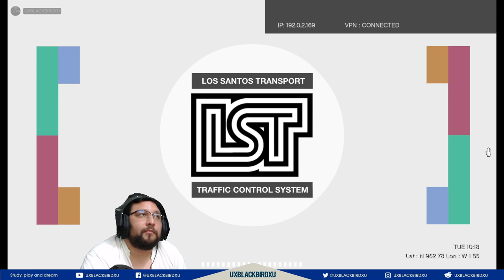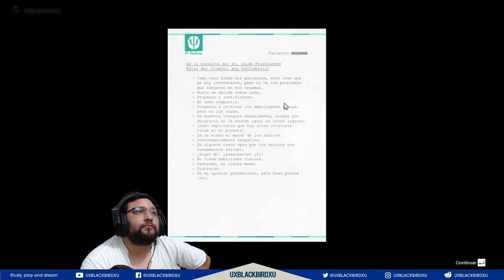✅ 👉 💯 Grand Theft Auto V 🏠🐍CAPITULO 15 🏠 🐍 EL GRANDE ATRACO FINAL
Codigo Creador de Contenido en EPIC:
UXBLACKBIRDXU

Grand Theft Auto V (abreviado como GTA V o GTA 5) es un videojuego de acción-aventura de mundo abierto desarrollado por el estudio escocés Rockstar North y distribuido por Rockstar Games. Este título revolucionario hizo su debut el 17 de septiembre de 2013 en las consolas Xbox 360 y PlayStation 3.

La narrativa vibrante del juego se desarrolla en la ciudad ficticia de Los Santos y sus alrededores, tomando inspiración de Los Ángeles y la región del sur de California. Cabe destacar que Los Santos había servido como escenario para el título anterior, GTA: San Andreas. En un cambio innovador con respecto a sus predecesores, GTA V adopta un enfoque narrativo único al centrarse en tres protagonistas distintos: Michael, Trevor y Franklin, además del personaje personalizable del jugador en el modo en línea.

En el año 2004, Michael Townley, Trevor Philips y Brad Snider eran ladrones de bancos que vivían en Ludendorff, en el estado de North Yankton (basado en Dakota del Norte). Michael, queriendo huir de esa vida, planea un atraco falso junto al agente federal corrupto Dave Norton. Dave tenía que matar a Trevor y arrestar a Brad mientras Michael fingía su muerte, pero todo sale mal porque Dave, en vez de dispararle a Trevor, le dispara a Brad y Trevor escapa. Michael es dado por muerto y es llevado con su familia a Los Santos (San Andreas) con una nueva identidad: «Michael De Santa».

OH EKATE
banners mas nuevos (ohekate)